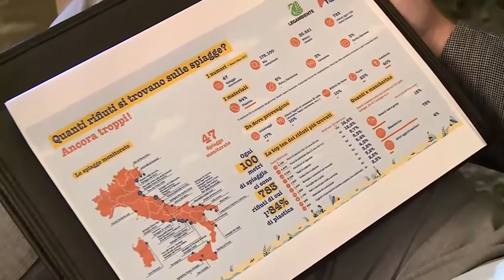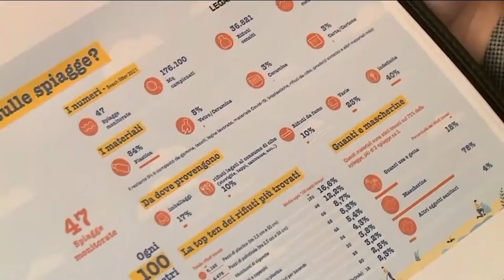Pescara. Nasce la "Eco Spiaggia Giardino"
Legambiente e Comune di Pescara hanno presentato Eco Spiaggia Giardino dunale e l’indagine Beach Litter 2021, in collaborazione anche con la Fater